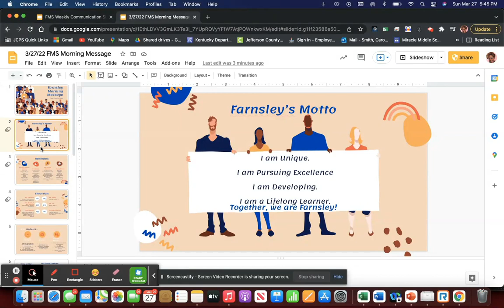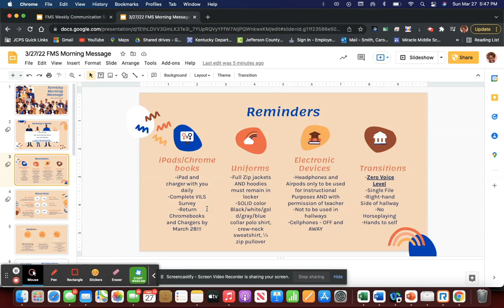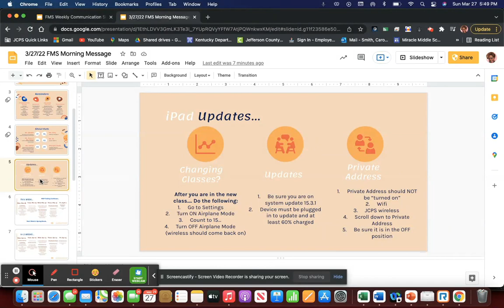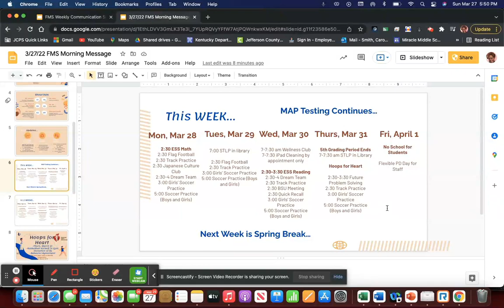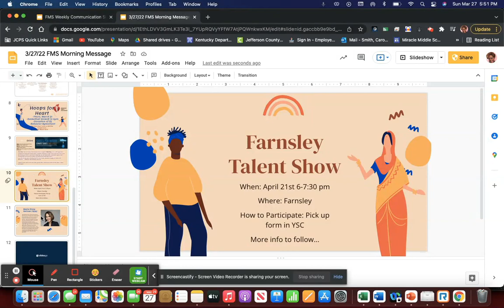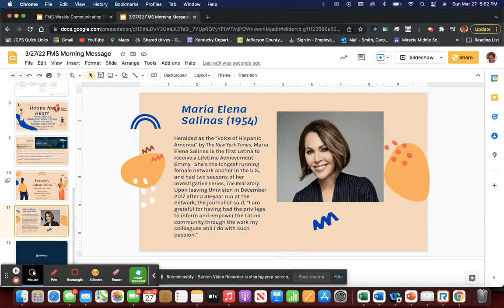3 28 22 FMS Morning Message